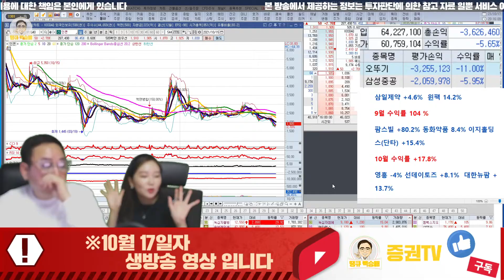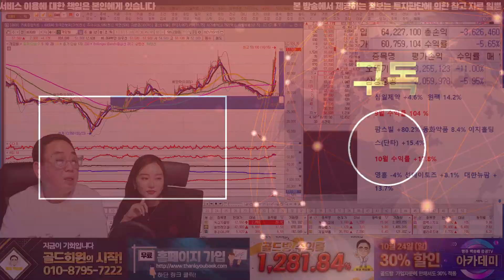게임빌 사명 변경... 악제? // 종목 상담 10월 17일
혜택1 : 무료 추천주 혜택
혜택2 : 관심종목 매수, 매도 알림 서비스 혜택
혜택3 : 종목상담 무료 혜택
혜택 4: 골드회원 가입 시 다른 유료서비스 할인 혜택